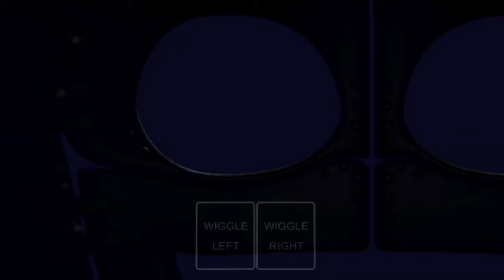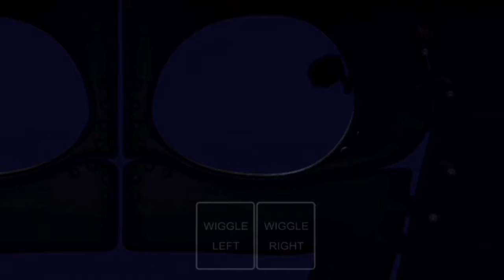MINIREENA MAYHEM | FNAF: Sister Location [iOS] - Part 4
The 4th night. Mobile version. Enjoy